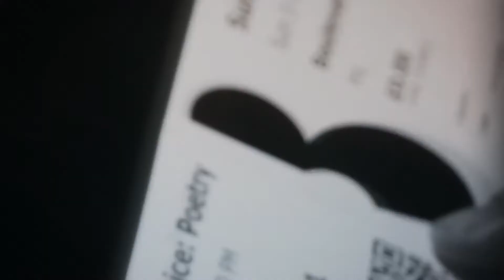Sunday Service | Boulevard Theatre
Sunday Service at the Boulevard Theatre is the place to be.

There is so much to do at the Boulevard, join us every Sunday from 10am for brunch, roast dinners and coffee in our exquisite bar and restaurant. Then head to our auditorium for a full day of cultural programming including family events, concerts from some of the most inventive names in classical music, poetry readings and live podcast recordings.

Round off your week the right way and spend it with us.